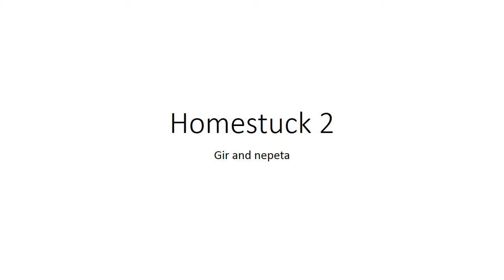Homestuck 2 gir and nepeta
gir and nepeta hat